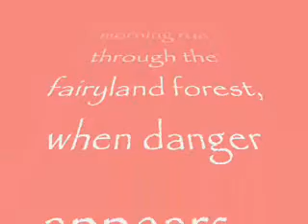Happily Ever After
A daunting tale of intrigue and excitement.  With princesses!  And spelling errors!